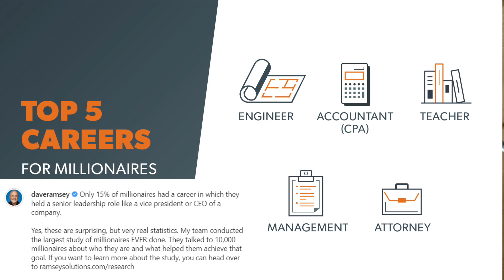TOP MILLIONAIRE DEGREE | Why Engineering *Might Be* The #1 | My Opinion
Hello everyone! Have you ever wondered what degrees most millionaires have in the US? ￼ well, no surprise (given my channel) that Engineering is in the TOP 5 list (I actually think it’s #1 but have not found any real data on this).

At any rate, I Go over for five reasons as to why I think Having an engineering degree is common amongst your every day millionaire.￼

For those who don’t care about becoming a millionaire or finances, I would still encourage you to watch it because these reasons are also good bits of information for anyone who is interested in majoring in engineering but don’t know much about it.

This video will help explain how engineering will not only benefit you financially and intellectually but also push your limits in critical thinking, patience, maturity and stress/time management. It explains how engineering can mold you into a better person overall by the end of it.￼￼

So again, I encourage you to watch this video but if you still don’t want to that is completely fine. For those who do please let me know Ik the comment section below what your thoughts are and if you have any other video suggestions!

0:00 Intro
1:40 Grit
3:14   Structure
4:48 Comfortable with Math
6:15 Enjoy Challenges
8:18 Don't Like Engineering